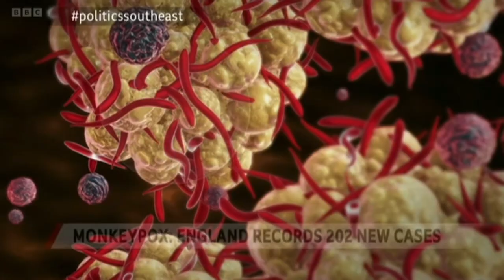BBC Politics South East 19.06.2022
Ramsgate's Labour county councillor, Karen Constantine appears opposite Tim Loughton MP to discuss Rwanda, monkey pox and seagulls.

The most heated part of this political discussion programme was over the Conservative government's intention to deport refugees to Rwanda. Karen put the case that the policy was racist and highlighted its questionable legality.